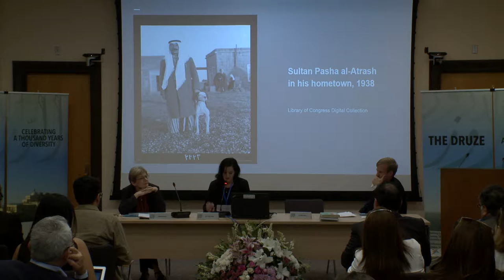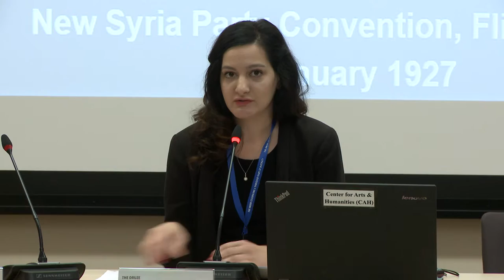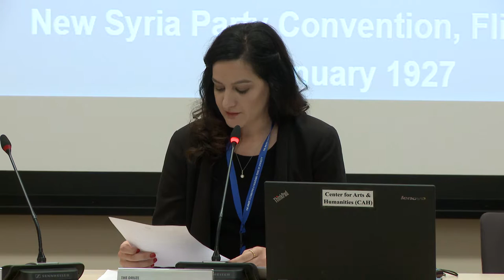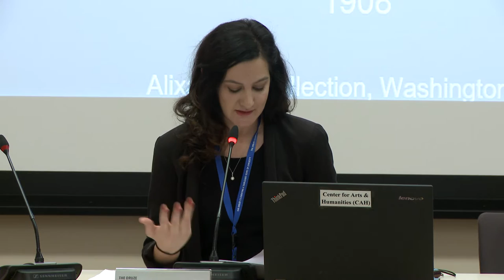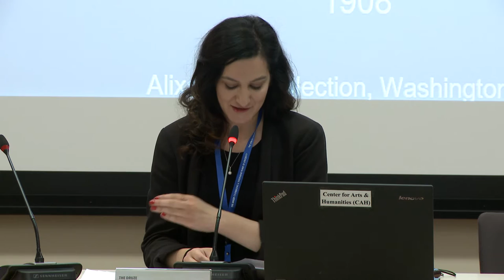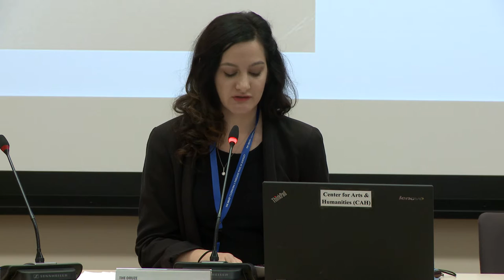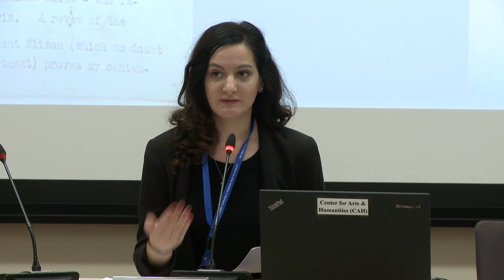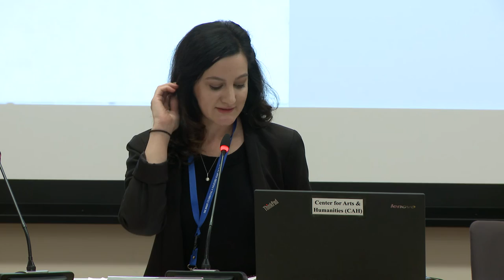The Druze: Celebrating a Thousand Years of Diversity | Dr. Reem Bailony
Reem Bailony
Assistant Professor, Department of History, Agnes Scott College Georgia
New York's Al-Bayan and the Druze Diaspora in the Interwar Period